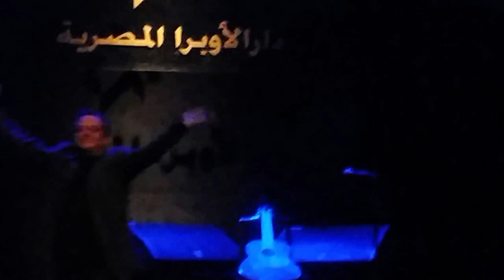Paco Rentería 2017 2 18 2-9